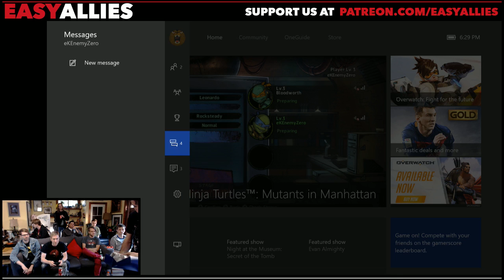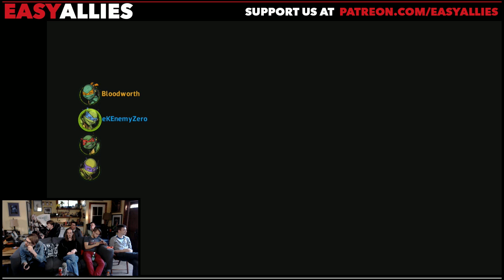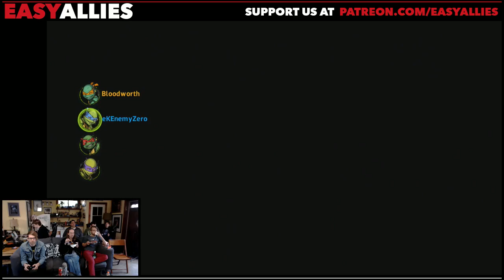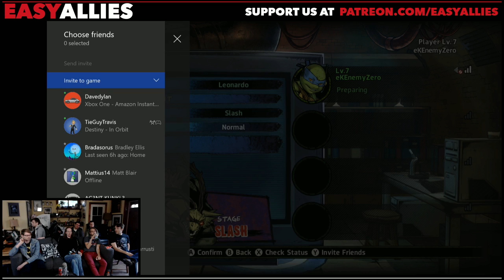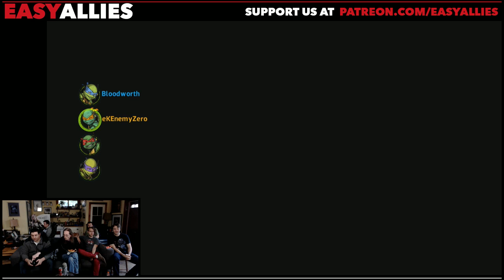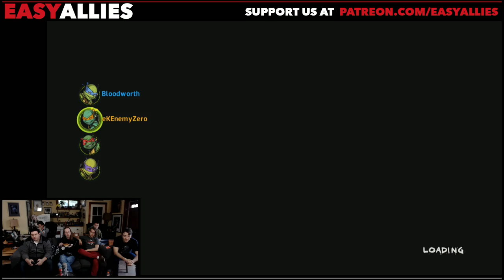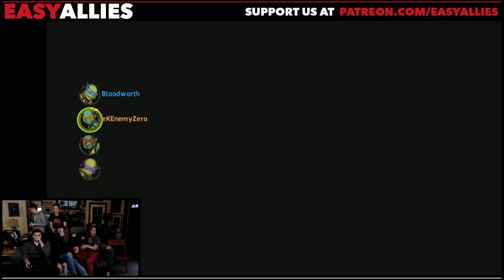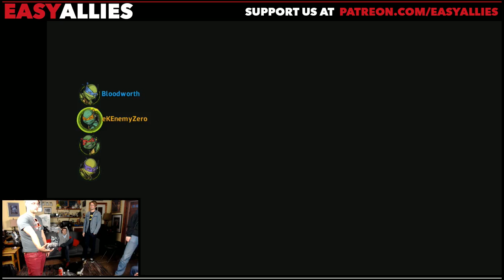Easy Allies Plays TMNT: Mutants in Manhattan - Pizza and Co-Op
We have a jolly get together with the new Teenage Mutant Ninja Turtles game, executing some slick combo attacks and taking on secret side-bosses. Then we set the stage for Bosman's fated night of stand-up.